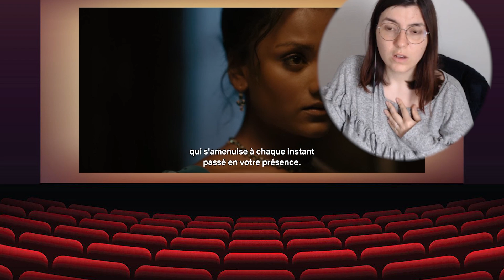Anthony se dévoile 😏 - S02 EP05 - Reaction FR et Avis Chronique Bridgerton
React et avis sur l'épisode 5 saison 2 de Bridgerton ! Ils sont crétins à tour de rôle c'est magnifique, vraiment la vie est belle, les oiseaux chantent et ANTHONY A UNE CHEMISE BLANCHE DANS LA FLOTTE BOUDIOU !!

TIBOUDOUBOUDOU
BP 20080
38001 GRENOBLE CEDEX 1